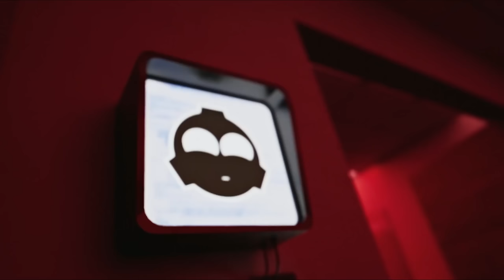I'm only human... // SCP Edit //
Tried my best to make a SCP edit with very limited content in the genre.
I know Rainbow Six Extraction is dead but it felt so close to SCP that I included it in the video. Besides, Ubisoft discontinued support for the game anyways.

Song: Human by Rag'n'Bone Man